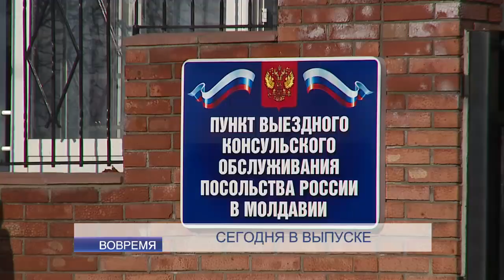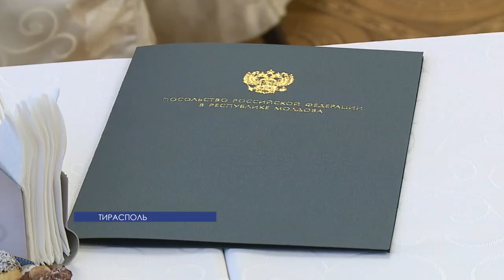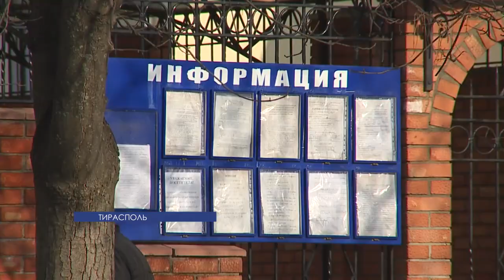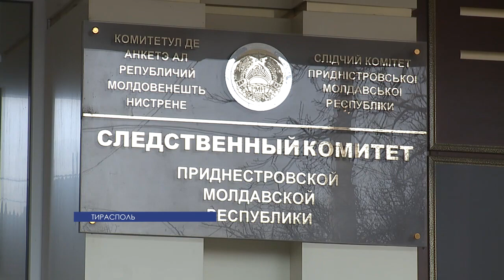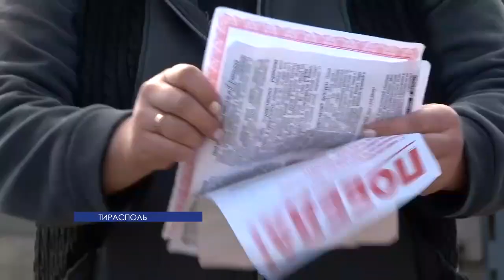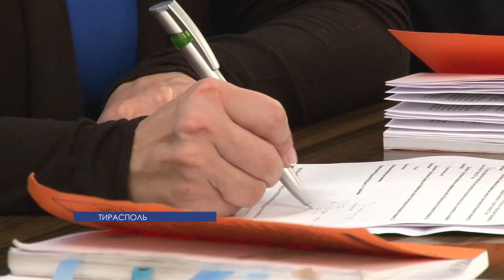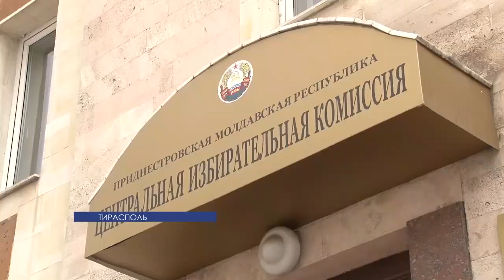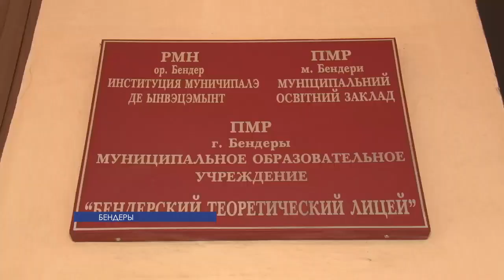Программа "Вовремя" - 11/11/15